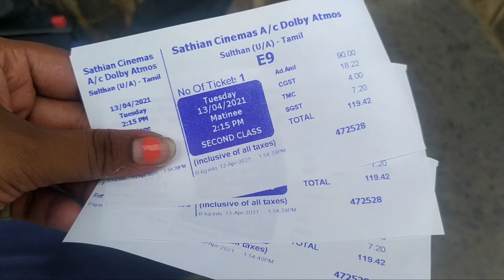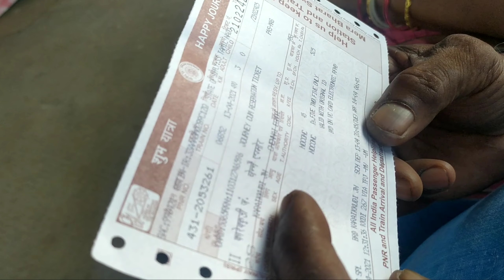Day- 2 @ Chilambu pannaiveedu/Resort | Dhivya Tamil Vlog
Hello cutie's

Thank you for your support and please keep supporting

WATCH IT, SHARE IT AND ENJOY IT

***SEE YOU ON NEXT VIDEO BYE BYE CUTIES**